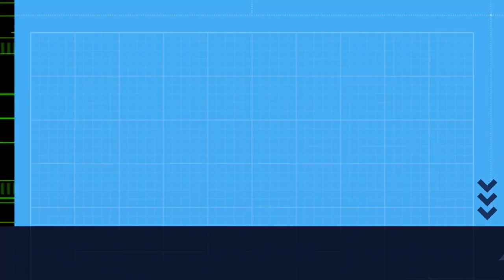Familia de CORZOS.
[GAL] Unha familia de corzos (tres) cruza un regato nunha zona chea de fentos e silvas.
[ESP] Una familia de corzos cruza un pequeño riachuelo en una zona llena de helechos y zarzas.
Imaxe: APBVigo
(cc) BY-NC-ND APBVigo